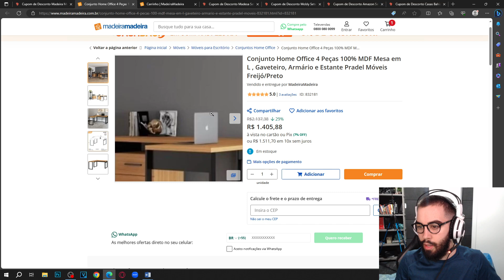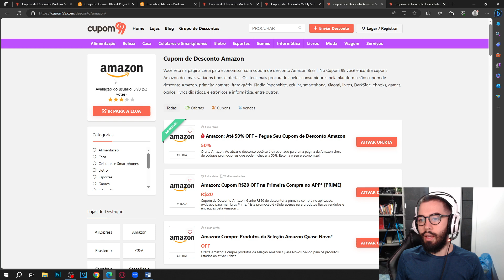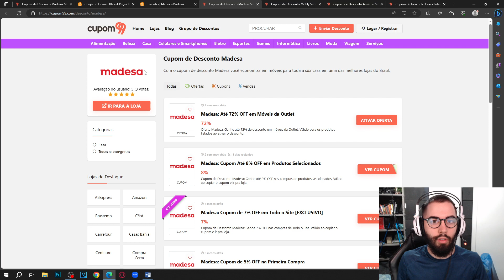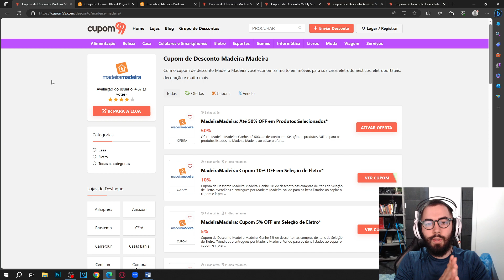CUPOM DE DESCONTO MADEIRA MADEIRA SETEMBRO 2023 CUPOM MADEIRA MADEIRA DESCONTOS E OFERTAS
E NO VÍDEO DE HOJE: CUPOM DE DESCONTO MADEIRA MADEIRA SETEMBRO 2023 CUPOM MADEIRA MADEIRA DESCONTOS E OFERTAS

Se você é apaixonado por decoração, reforma, móveis e tudo relacionado a deixar sua casa mais bonita e funcional, a Madeira Madeira é o lugar certo para você. E para tornar suas compras ainda mais incríveis, apresentamos o "Cupom de Desconto Madeira Madeira". Aqui, você encontrará um guia completo para economizar enquanto transforma sua casa em um lugar ainda mais especial.

Aqui estão os principais tópicos que vamos abordar:

Cupons Exclusivos 2023: Descubra cupons selecionados para o ano de 2023, que oferecem descontos irresistíveis em uma ampla variedade de produtos para casa.

Primeira Compra com Desconto: Se você é um novo cliente da Madeira Madeira, mostraremos como obter descontos especiais em sua primeira compra.

Como Usar Cupons: Forneceremos instruções passo a passo sobre como aplicar os cupons de desconto na Madeira Madeira, tornando o processo simples e fácil.

Cupons por Categoria: Explore cupons específicos para diferentes categorias de produtos, como móveis, decoração, eletrodomésticos e muito mais.

Frete Grátis: Saiba como aproveitar os cupons que oferecem frete grátis, economizando ainda mais nas suas compras.

Dicas para Economizar: Dicas valiosas sobre como encontrar e aproveitar ao máximo os descontos na Madeira Madeira.

Compra Online Segura: Orientações essenciais para garantir que suas compras online na Madeira Madeira sejam seguras e protegidas.

Não perca a oportunidade de transformar sua casa com produtos de alta qualidade a preços incríveis.